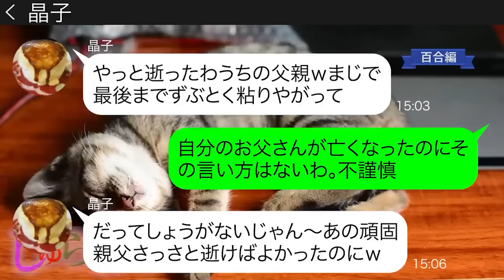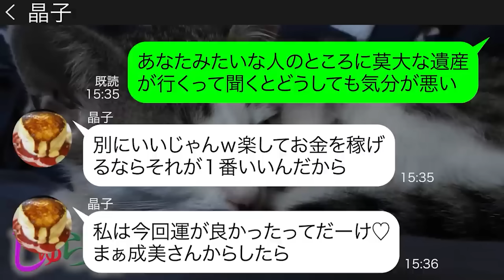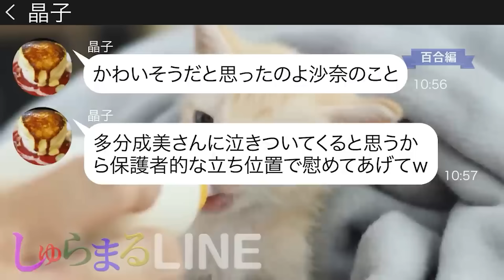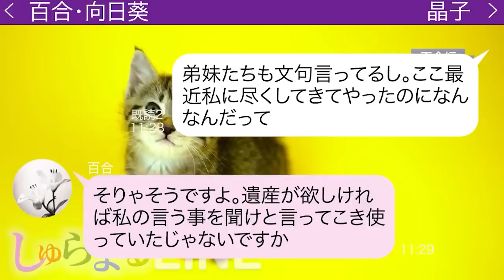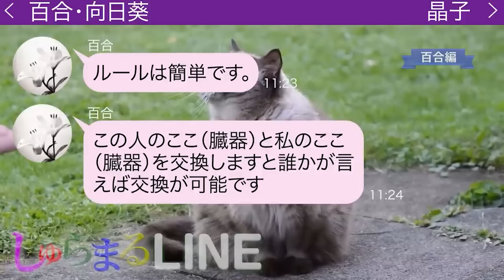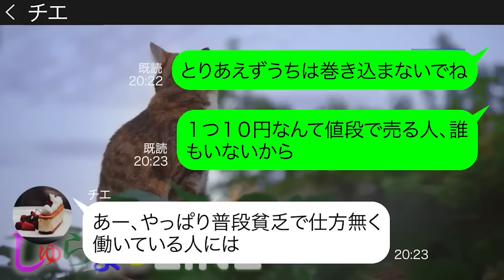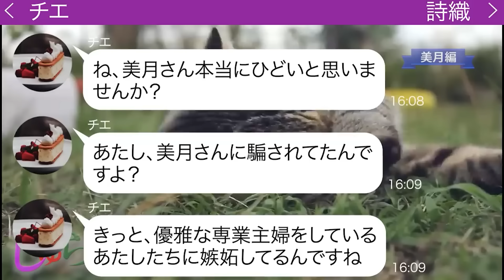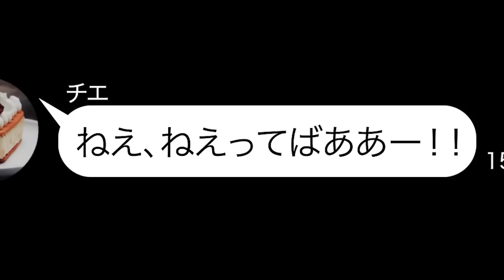父の葬儀で末っ子の私を見下し遺産は1円もやらないと言い放つ姉【LINE】リメイク編【聞き流し・朗読・作業・睡眠】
◆目次◆
0:00 【百合編】父の葬儀で末っ子の私を見下し遺産は1円もやらないと言い放つ姉

●登場人物●
沙奈(サナ)→晶子の妹で5人兄弟の末っ子
晶子(アキコ)→沙奈の姉で長女

17:37 【美月編】夫婦共働きの私たち夫婦を貧乏人と見下すママ友から旅行のドタキャン連絡
●登場人物●
美月→毒舌ママ
チエ→専業主婦が誇りのママ
詩織→美人ママ